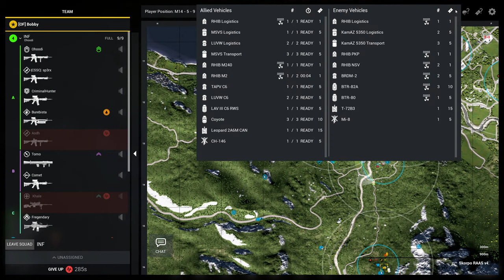Squad Gamer 11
gaming yes